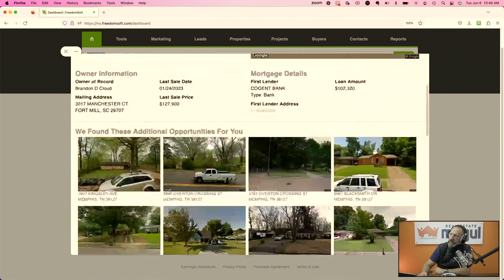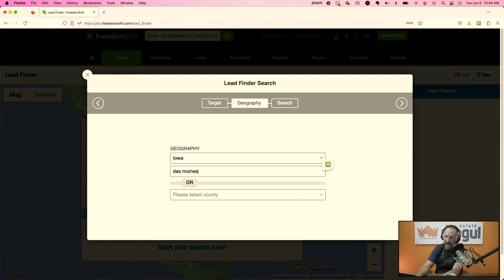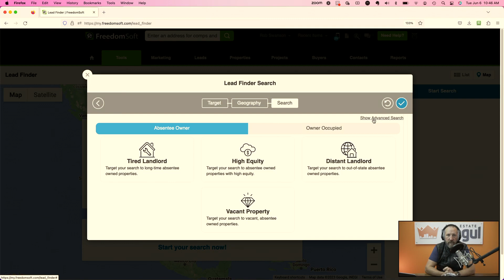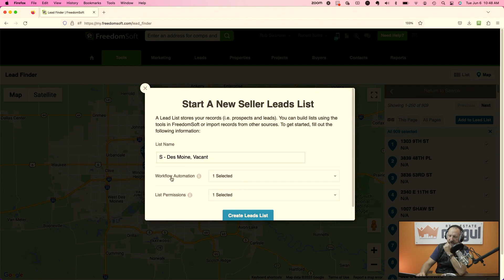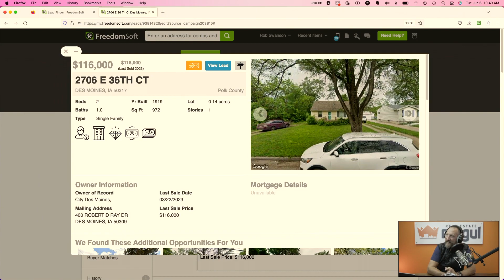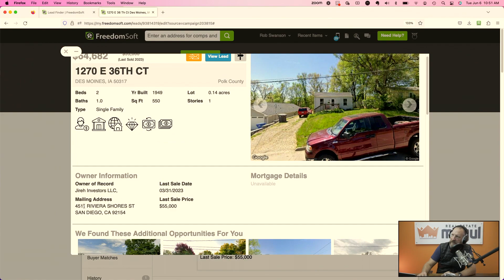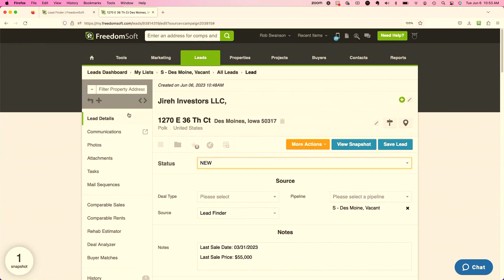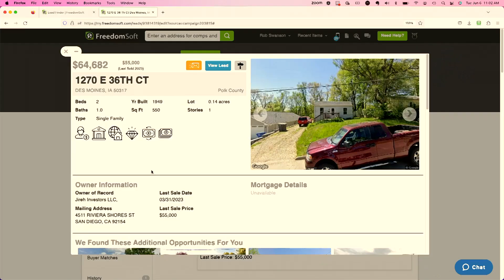I made no MONEY on this real estate sale & still won BIG! [17]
Rob and the team dive deeper into Mike's early acquisition success in this episode.  The conversation continues around how to make offers and make money!  Rob breaks down creating a targeted sellers list in FreedomSoft and talks about the impact the 100 Offer Challenge can have on your life.

1. 🏘️ Enroll in The Faster Mogul Bootcamp now and accelerate your success (limited slots)

2.

3. Close more deals by letting Deal Negotiator work for you!

00:00 Introduction
02:50 Importance of making offers
03:41 100 Offer Challenge
04:54 The advantage of making offers
07:57 Pinch points
9:51 Finding real estate opportunities
10:54 Running the numbers
14:47 Solving problems to make profits
15:38 Personality types
19:02 Maximizing profits as a motivated seller
20:52 Make offers that work for your buyers
23:38 Breaking even and WIN
27:08 Is your perception stopping you?
30:12 Understanding the sellers perspective
29:55 From Vacant to Cash flowing asset
32:40 Opportunity rich market
37:00 909 Opportunities right now
41:21 MailNOW is crucial
46:10 Join the 100 Offer Challenge
47:47 Multiple ways to EXIT
48:54 Relationships sell
49:42 Overcome your fear
51:06 Controlling your thoughts
58:03 The POWER of making an offer

“Now go create some freedom!” - Rob Swanson